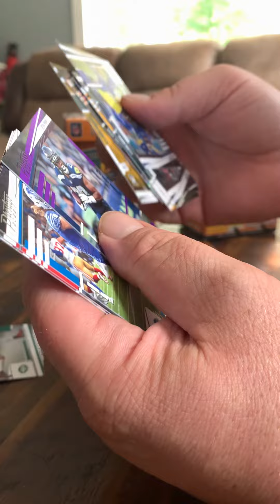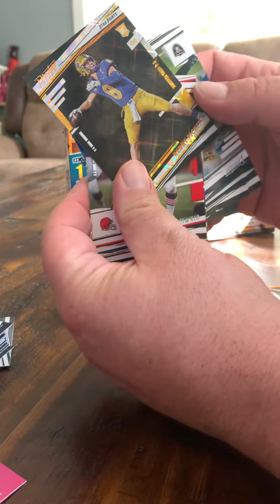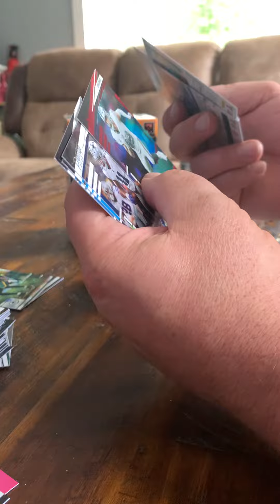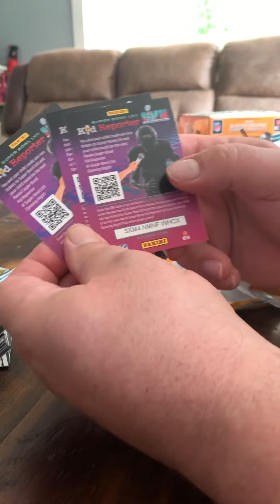2022 Panini Prestige unboxing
2022 Panini Prestige unboxing. @panini